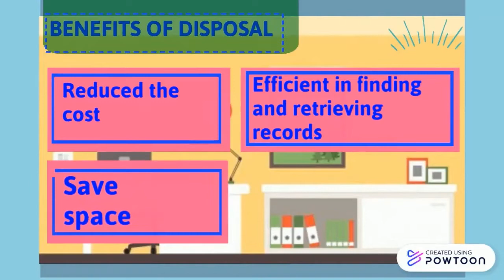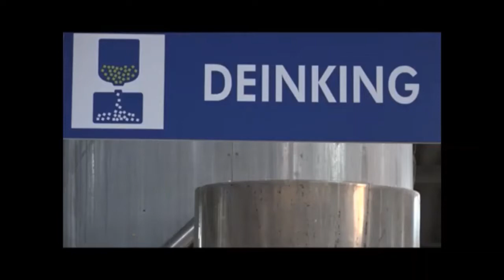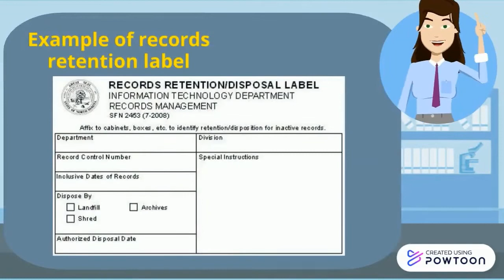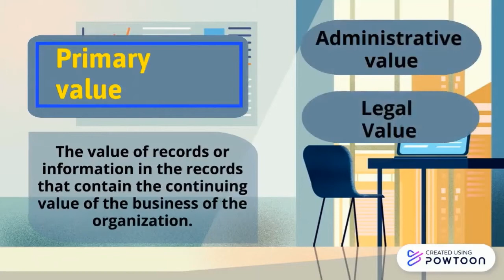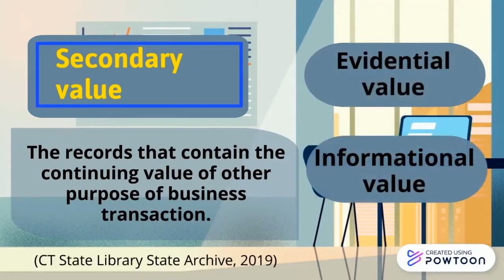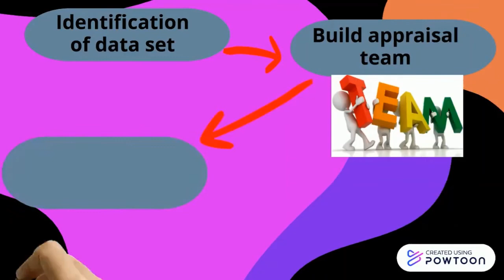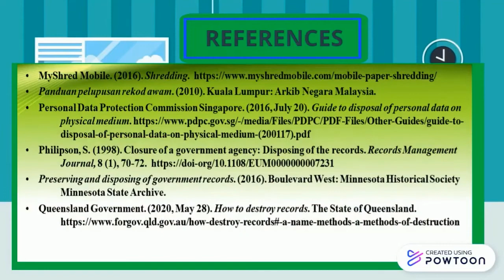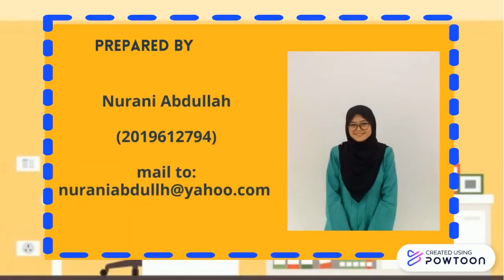DISPOSAL OF PUBLIC RECORDS IN THE RECORD CENTER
This is a short video for the final project on the disposal of the public records in the record center.- Management of Records Repository (IMR454) Semester 4 students of Faculty of Information Management, UiTM Puncak Perdana, Shah Alam, Selangor.

Created by: Nurul Filza bt Mohd Omar

Members:
Nur Fitrah binti Mohd Baharom
Nurani binti Abdullah
Nor Syuadah Saifuddin
Mohamad Dzul Ikhmal Ahmad Kushairi